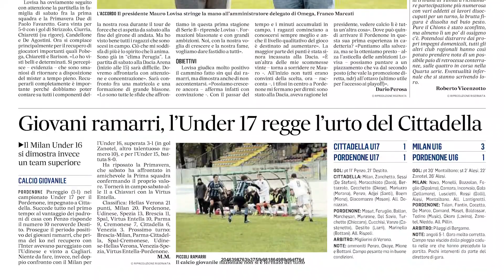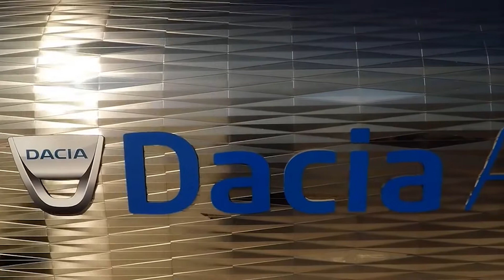Pordenone Sport puntata del 20/11/2019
Puntata n. 108 di Pordenone Sport su Udinews TV, ore 16.30 (replica venerdi 23.00) rubrica sportiva settimanale dedicata alla Destra Tagliamento curata da N. Loreti, D. Perosa e G. Palomba con montaggi di E. Bearzatti.

Pordenone Sport è ospite di Alessandro Trentin titolare dell'omonimo Garden. Si parlerà del magic moment del Pordenone Calcio.
Seguirà servizio sulla Pordenone Pedala.

Chiusura dedicata al basket provinciale.

Non perdete la puntata!